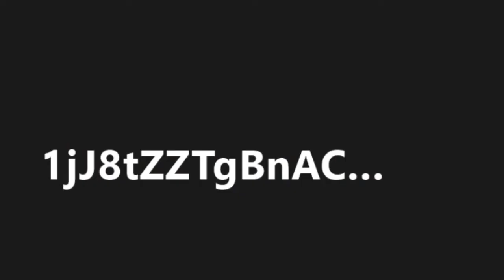Evaluasi Pembelajaran Tatap Muka 2021 Oleh Kepala Dinas Pendidikan dan Kebudayaan Kabupaten Kendal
Dokumentasi Evaluasi Pembelajaran Tatap Muka 2021 Oleh Kepala Dinas Pendidikan dan Kebudayaan Kabupaten Kendal (WAHYU YUSUF AKHMADI, S.STP, M.Si)

Terimakasih sudah berkunjung, silakan share jika video ini bermanfaat. Jangan lupa untuk belajar dari video-video yang lain.

Tetap semangat dan salam dasyat.